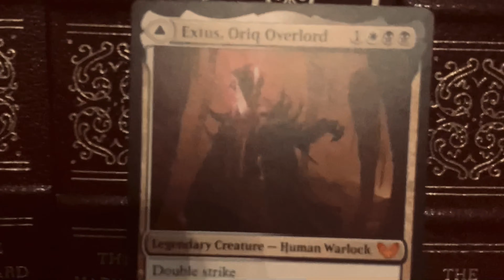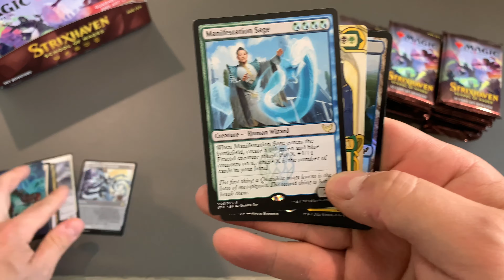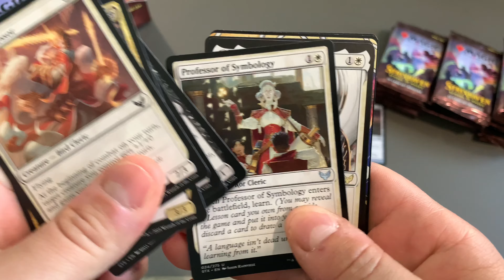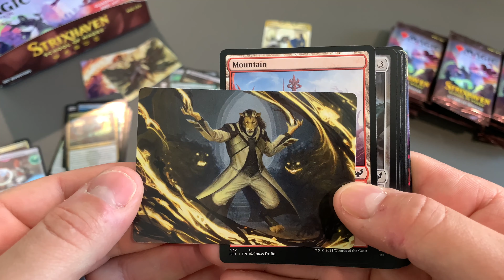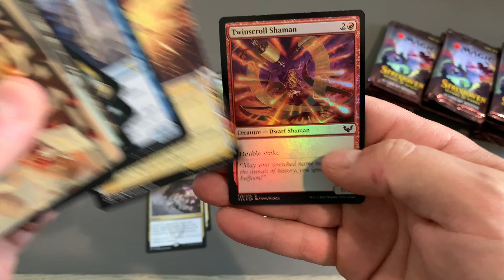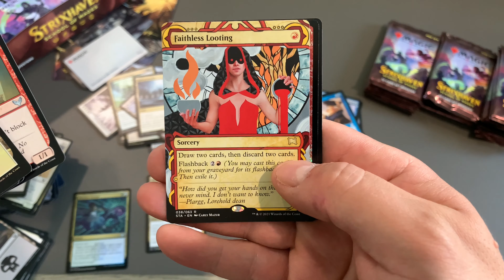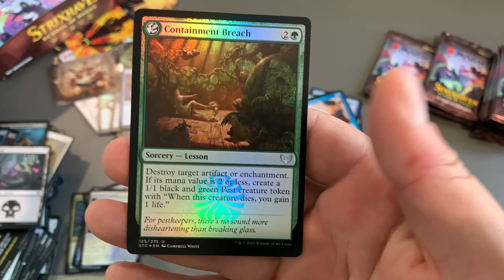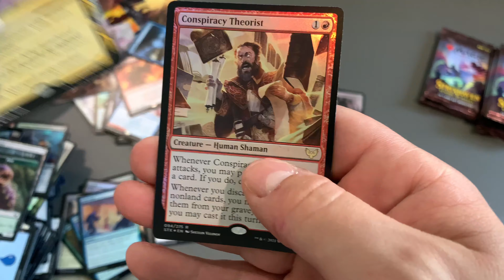MTG: Strixhaven Set Box Opening! MUST WATCH!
MTG: Strixhaven Set Booster Box opening with some funny Lore to start! This box was an absolute BLAST to open!
Mystical Archives and the List cards make Strixhaven one amazing set to open and experience.  Nostalgic cards like Lightning Bolt, Counterspell and Natural Order all take you back into the early years of Magic the Gathering!

Join me on this awesome adventure into Strixhaven, but do be careful. Very Careful. I have been told there is very powerful Magic and Mythical Dragons awaiting!

Link to my channel below for more MTG videos!